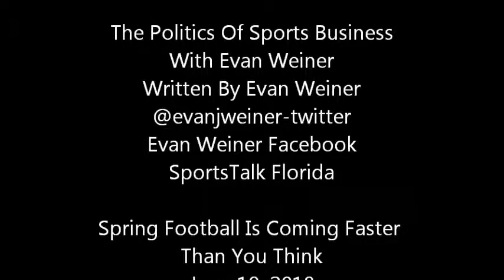Spring Football Is Coming Faster Than You Think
More football is on the way.